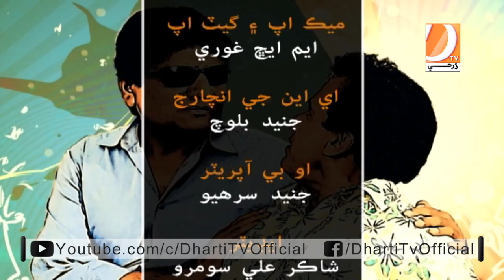Laughter House-Host Sohrab Somro-Ali Gul Malah-Gamo-Guest Mashooq Khokhar-Hubdar Sakhirani-21-8-2021